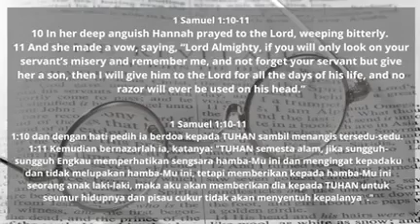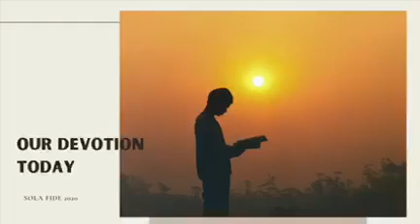Renungan Tutup Sabat, 6 Juni 2020, Pst Baraka Muganda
GMAHK SOLAFIDE - BSD